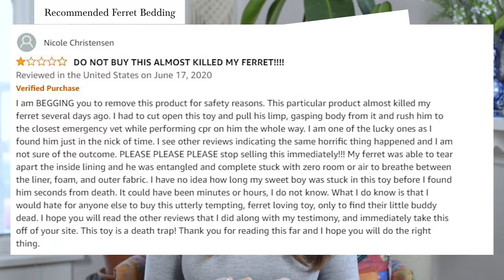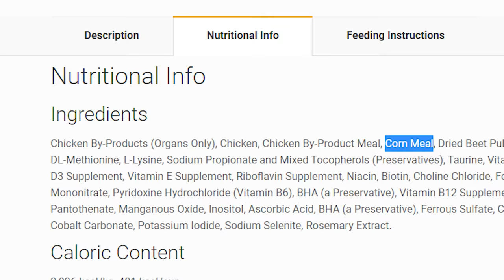BEST FERRET Products | The Modern Ferret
Today I show you my best ferret products picks!

🚨 The Best Ferret CAGE

You will also learn a bit about ferret care, ferrets as pets, and just maybe watch some ferrets playing !

🏡 Ferret Nation CAGE

🍗 Recommended FOOD

💧 No Spill WATER Bowl

💩 Low LITTER Tray (24")

🎱 Sphero Mini REMOTE Ball

💨 Air ODOR Purifier

🌎 Ferret Travel CARRIER

🎒 Ferret BACKPACK

🥩 CarnivoreCare EMERGENCY Nutrition

🧱 Ferret GATE

💜 Ferret First Aid Kit

💎 UPDATED Favorite Ferret Products

🎬 SKIP AHEAD
0:00 – Introduction
0:33 – Best Ferret Cage
2:00 – Splashproof Water Bowl for Ferrets
3:02 – Best Ferret Litter Box
3:43 – Recommended Ferret Bedding
4:39 – Best Cage Covers
5:36 – Best Ferret Kibble Food
7:36 – Best Ferret Toys
10:55 – Best Air Purifier for Ferrets
11:18 – Best Ferret Travel Carrier
11:46 – Best Ferret Playpen
12:42 – Best Ferret Nail Clippers
13:09 – Ferret First Aid Kit
15:06 – Ferret Healthcare
16:46 – Let's Recap!

@TheModernFerret is a YouTube channel dedicated to creating entertaining and educational ferret videos.